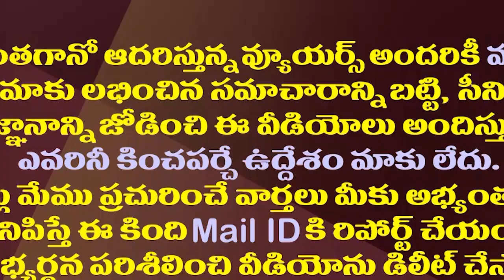చంద్రబాబుకు జైకొట్టి తర్వాత తమ్ముళ్ళు చేస్తున్న పని ఇదీ| Chandrababu Has No Support From The Cadre